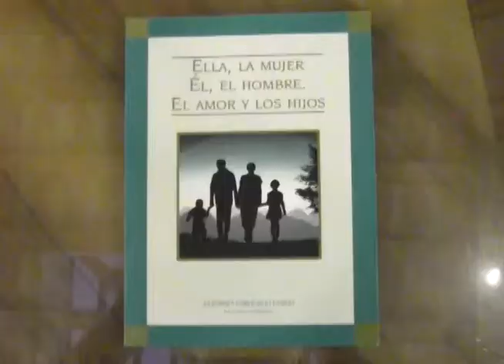NUEVOS LIBROS DEL PADRE ALFONSO VERDUZCO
ANTE LA SOCIEDAD DE GEOGRAFIA Y ESTADISTICA DE ZAMORA EL PADRE ALFONSO VERDUZCO PRESENTO LA PUBLICACION DE DOS NUEVOS LIBROS EN LOS QUE MUESTRA UNA CRONICA DE SU VIDA COMO SACERDOTE Y UNA RECOPILACION DE DIVERSOS TEMAS PUBLICADOS A TRAVES DEL TIEMPO EN REVISTAS Y PERIODICOS